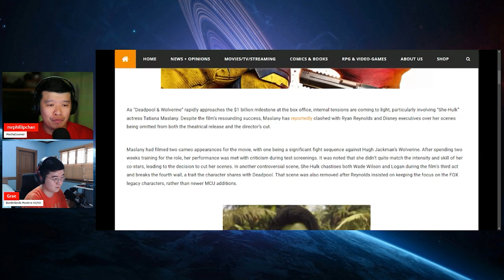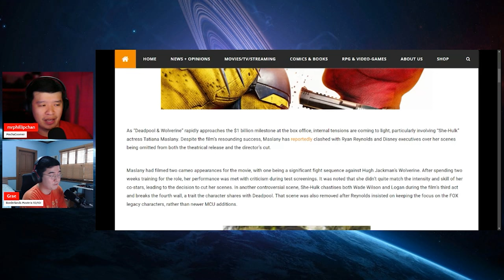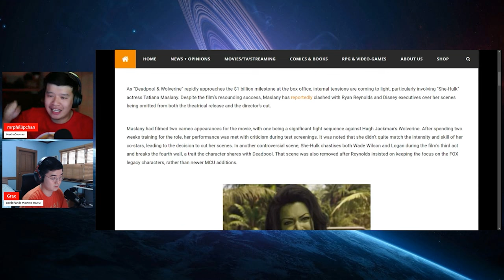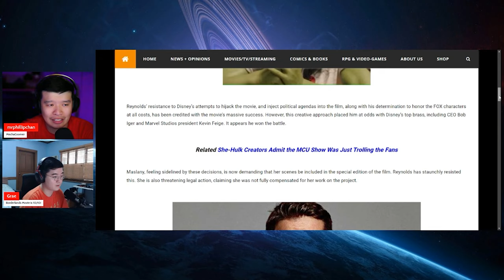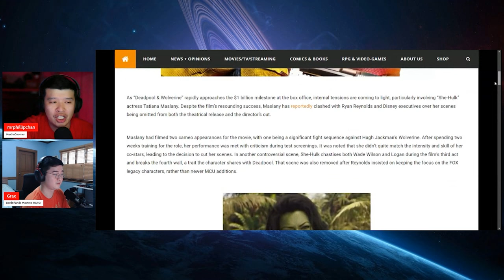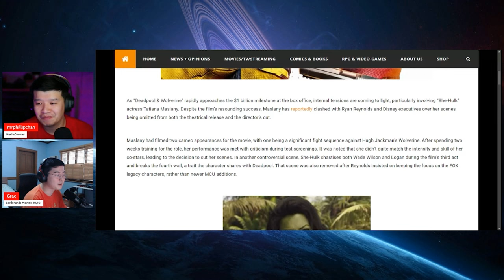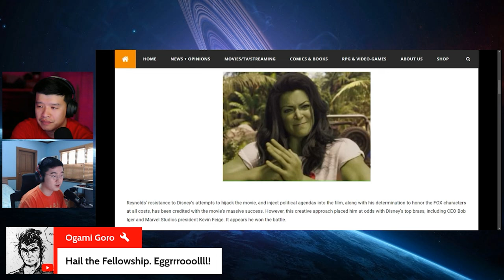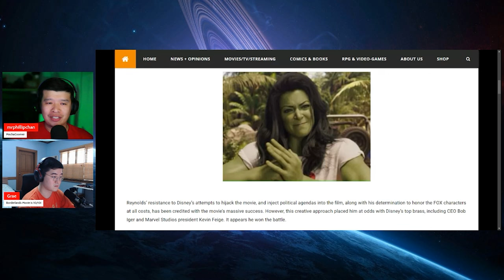She-Hulk Actress Tatiana Maslany is MAD! Believes She Should have been in Deadpool and Wolverine!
The actress of Disney Plus She-Hulk, Tatiana Maslany is mad. She believes that she should have remained as part of Deadpool and Wolverine.